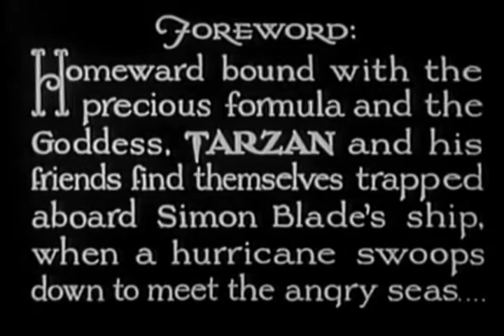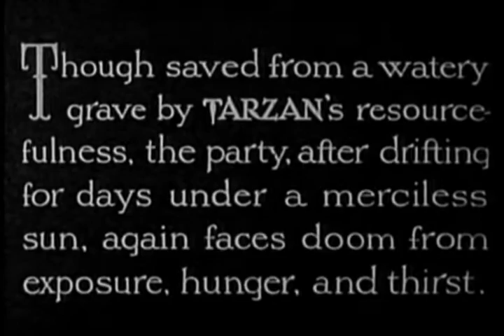The New Adventures of Tarzan 12 Operator 17 | OLD HOLLYWOOD CLASSIC FILM | FULL FREE TO WATCH